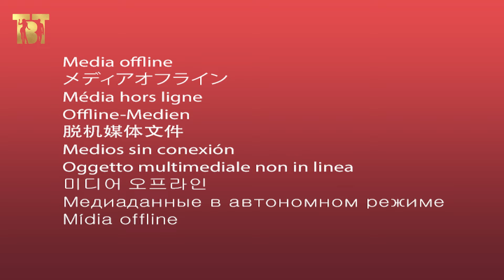Talk to Any Girl in Your Office and Ask Her Out in Simple Steps!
Are you afraid of being fired if you approach your crush at work? In this video, you will learn how to talk to any girl in your office and ask her out in simple steps. Learn how to date girls at work the right way, so you don't get into trouble! what you need to learn is how to respectfully ask a girl out so she does not get offended, this way of how to ask a girl out at work will make sure you don't get rejected. You only have to ask her out if you see signs of interest from her.

If you are someone who wants to learn how to talk to girls for the first time, I would recommend going to shopping streets, malls bars, and clubs to learn this skill before you learn how to talk girls in the office.

Our head coach Arunav Gupta has been helping men attract women and live their dream dating life for a decade. Everything you learn here has been field-tested before that being said, try it at your own risk.

Get Free 1-1 assessment of your Dating Life, schedule your FREE call

Join the FREE Live Masterclass on 22/08/24 at 9:00 PM (slots are limited)